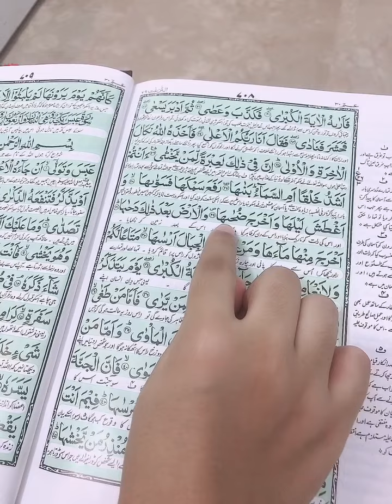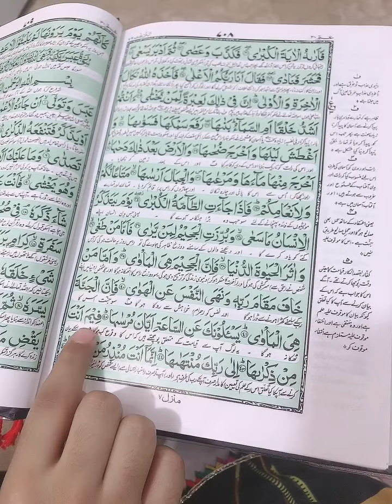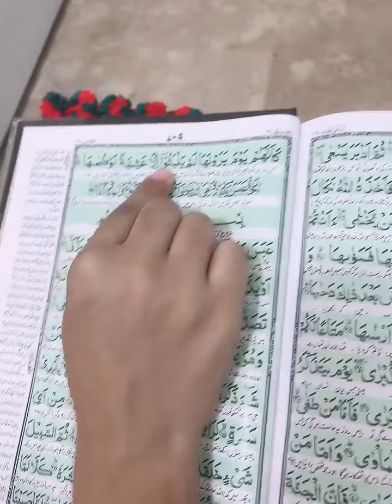Surrah Naziyaat recitation